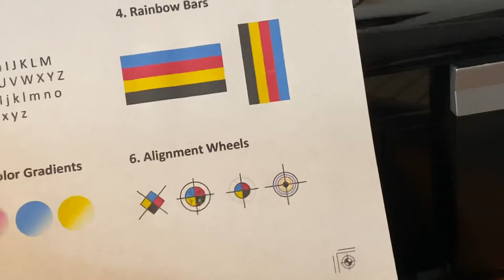Epson Stylus Photo R280 Color Inkjet Printer (OEM Ink ) Demo Video . Low count